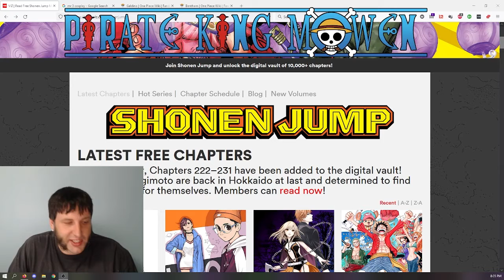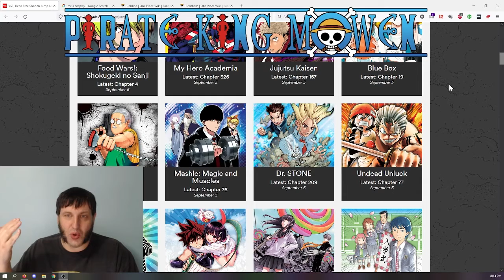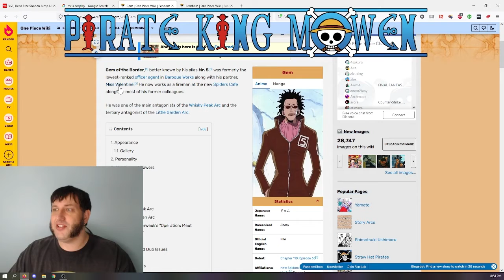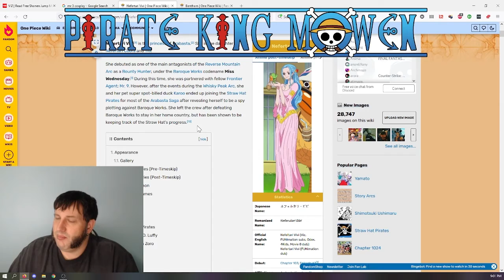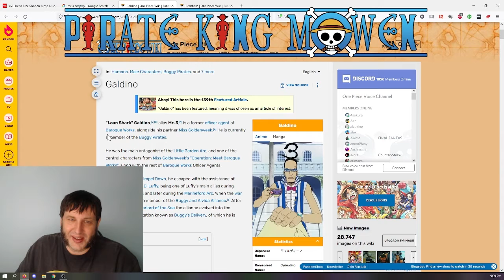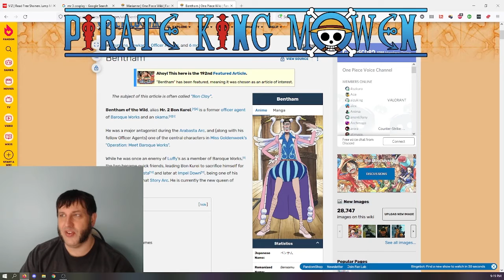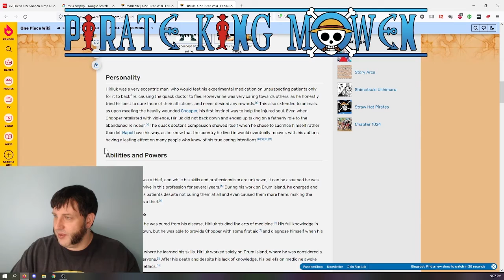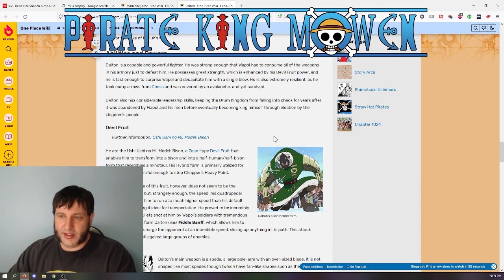Pirate King Mowen - One Piece Volumes 13, 14 and 15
Originally a live stream that I really didn't know what to do for, I had decided to re read One Piece from the start so why not just sit there and talk about what I had just read? I outline a lot of my thoughts on characters, plot points and how early chapters related to later events.